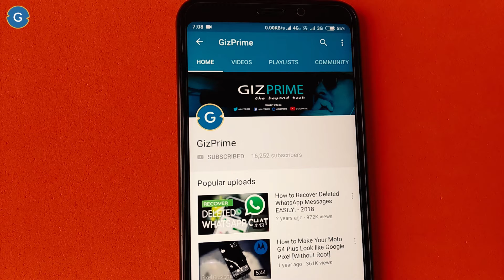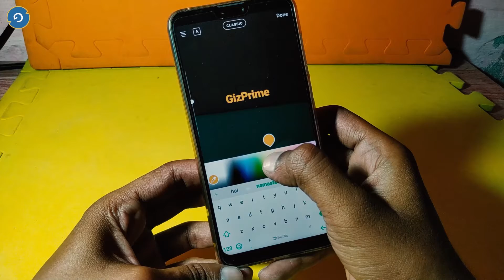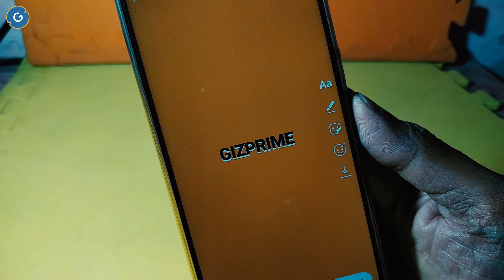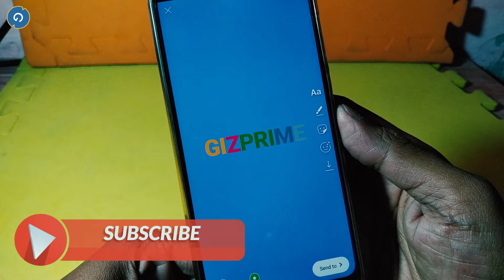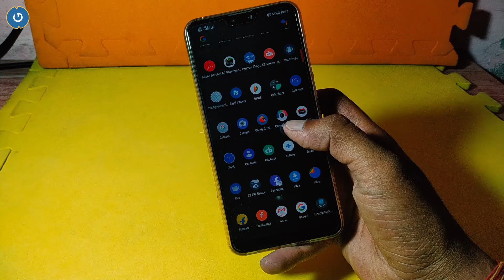Best Tips and Tricks for Instagram Stories - 2019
Instagram is no 1 social nitwroking platform for Photosharing apps.  Today we will show you some pro tips for instagram users. 6 Powerfull tips for Instagram users. Instagram is also critical especially when dealing with Instagram’s algorithmic timeline.

2. Stay active on my Channel.

Tip...